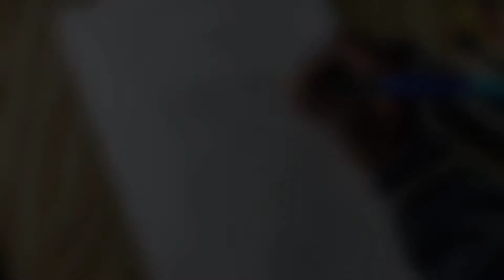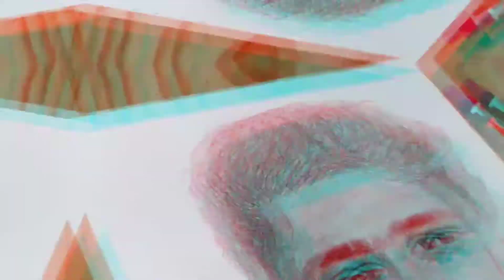Artist Reyanshh Rahul Skatch Portrait / Artist Reyanshh Rahul Drowning / Rayanshh Rahul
Artist Reyanshh Rahul Skatch Portrait / Artist Rayanshh Rahul Drowning / Rayanshh Rahul

Video Ko Last Tak Dekho

 📌 Swami Vivekananda Realistic Skatch Video